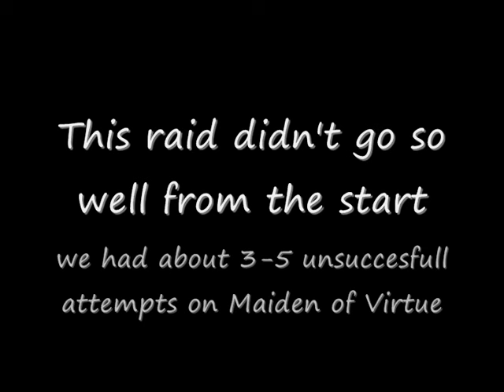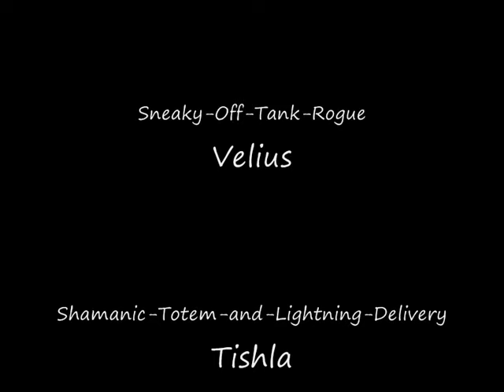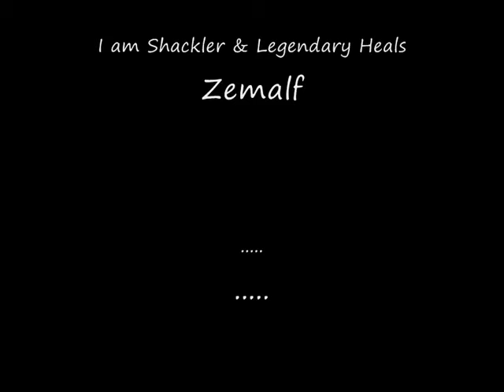THL in Karazhan (WoW) - Opera House: Big Bad Wolf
The Highland Legion's Second Week in Karazhan.
Opera House: Big Bad Wolf

Guild: The Highland Legion (THL)
Server: EU-Aggramar
Date: 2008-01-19 - incorrect in video (not 2007)

Video captured with Fraps.